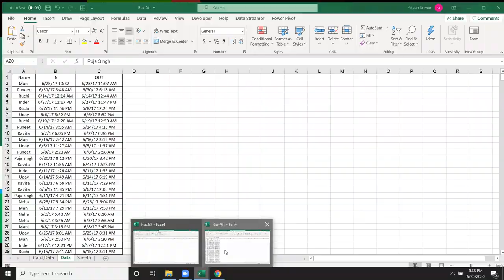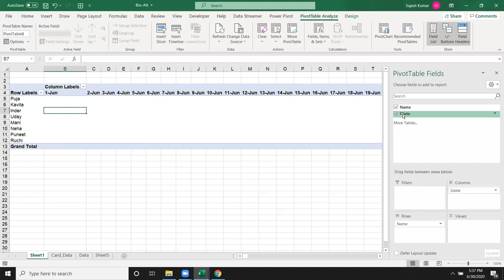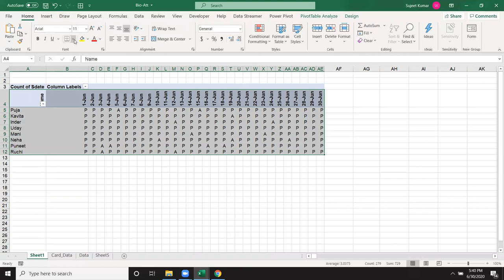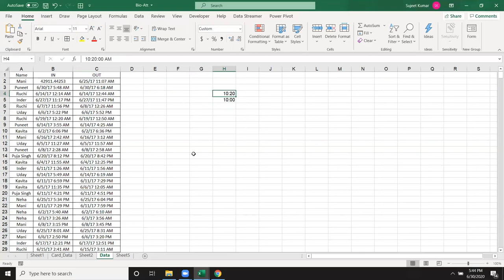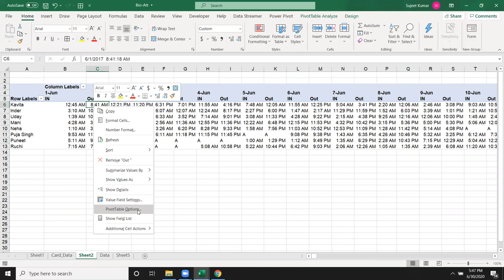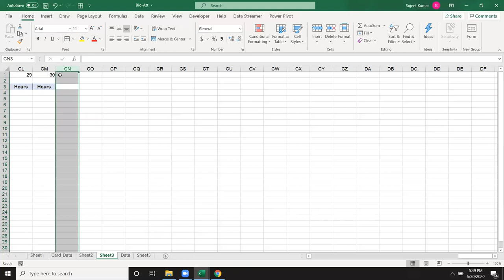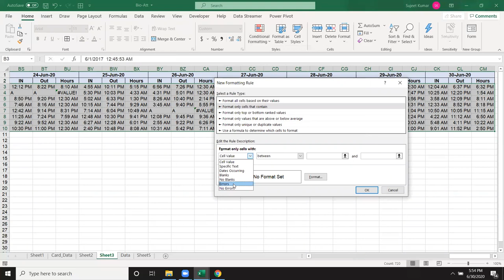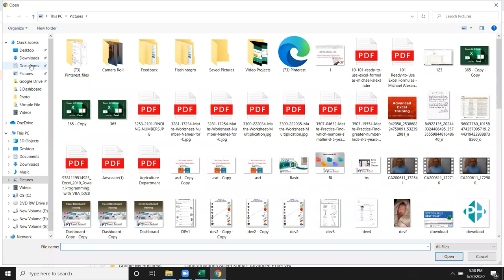Pivot Make Biomatric Attendance Data via Pivot Table